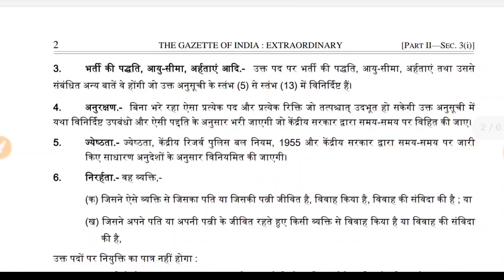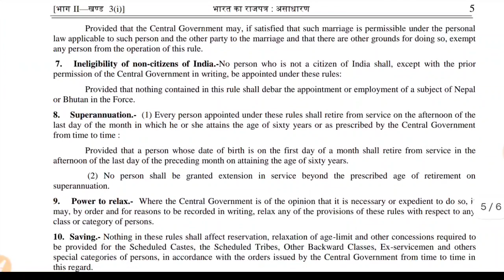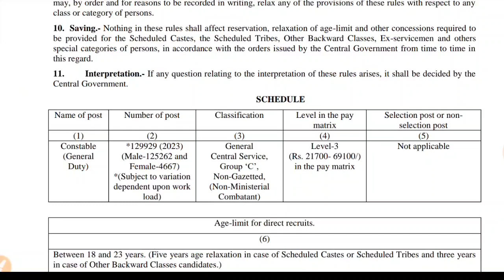ssc gd constable new bharti 2023-24 // ssc gd recruitment 2023 // ssc gd new vacancy 2023